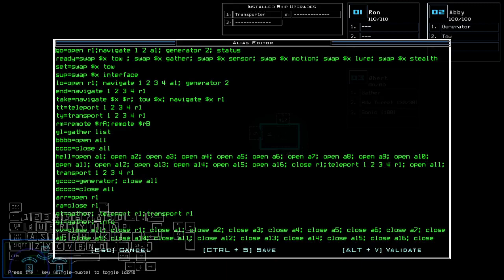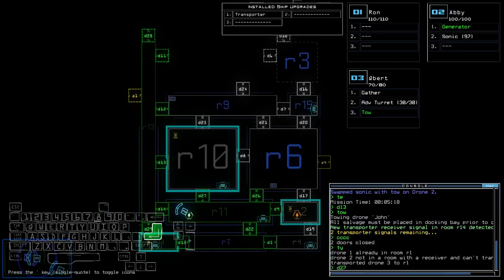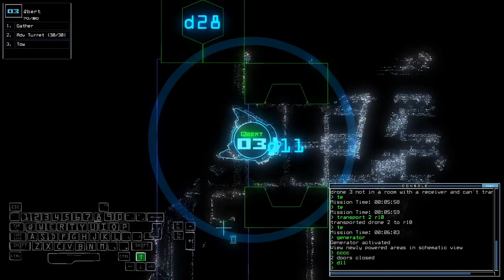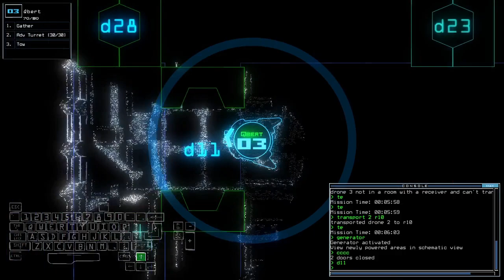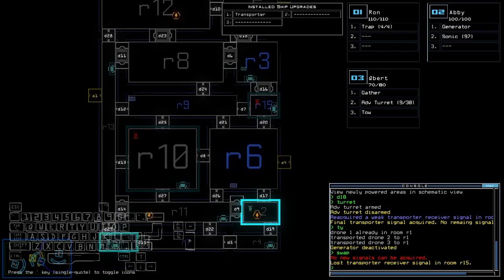[Modded] Duskers Daily 7 Feb 2024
Finally free from the cursed swap HUD freeze.